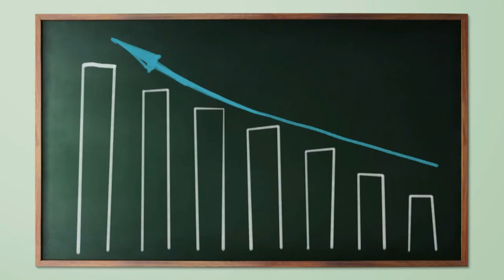COMMENT DEVENIR UN BON LEADER